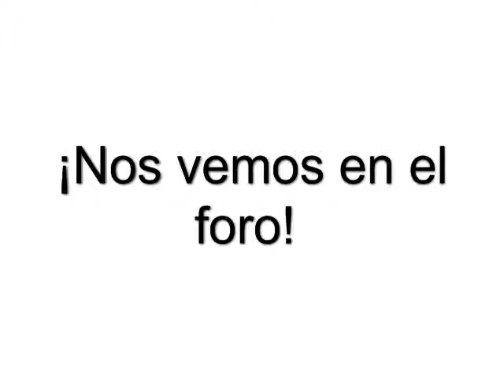Comentarios de Daniel Brailovsky a la clase de Iván Castiblanco Ramírez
Comentarios de Daniel Brailovsky a la clase de Iván Castiblanco Ramírez: Fotografía y diferencias: de la mirada al tacto.
Material encuadrado en los foros de intercambios del Diploma "Pedagogías de las Diferencias" - FLACSO